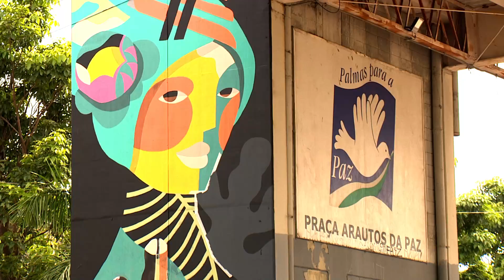Artistas concluem recriação de mural na Praça Arautos da Paz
O casal de artistas Rogério Pedro e Luciane Moreira entregou neste domingo, dia 24, a recriação do mural “As Divas”, na Praça Arautos da Paz. A ação foi voluntária, sem custos aos cofres públicos.
Medindo 12 metros de altura por três de largura, a obra já pode ser apreciada por todos.